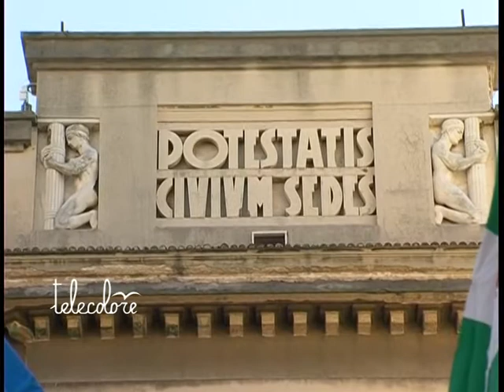TG 051111 Dipendenti comunali pronti a scendere in strada a Salerno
Scenderanno in piazza con un corteo l'11 novembre prossimo i dipendenti del Comune di Salerno che chiedono da tempo un incontro con il sindaco De Luca per avere chiarimenti sul bilancio 2012 e certezze sul guturo occupazionale.